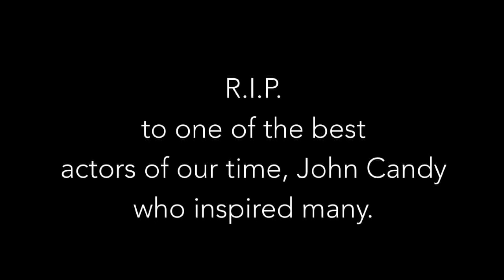Planes Trains and Automobiles hotel scene - Reenactment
Classic movie scene starring steve martin and john candy reenactment. By the Over-reactors.